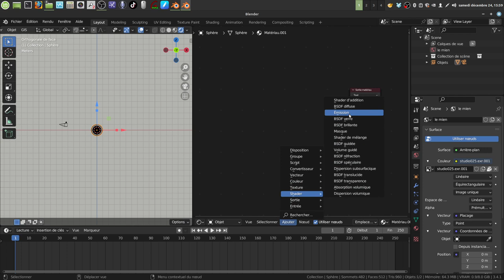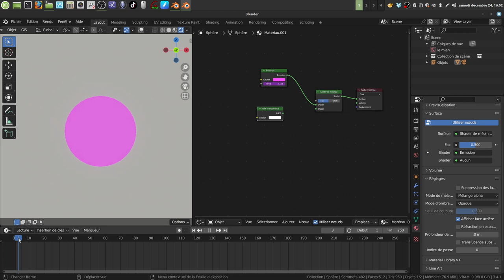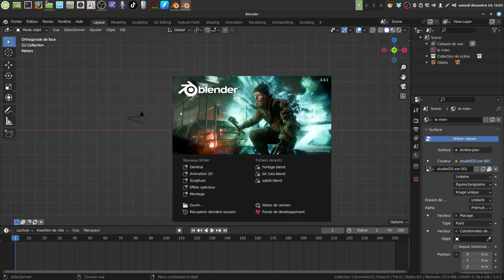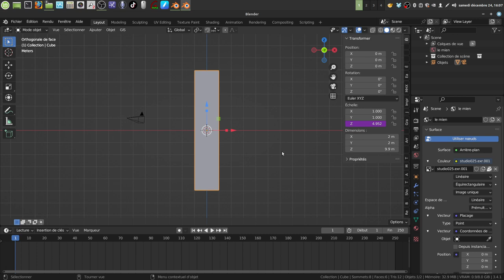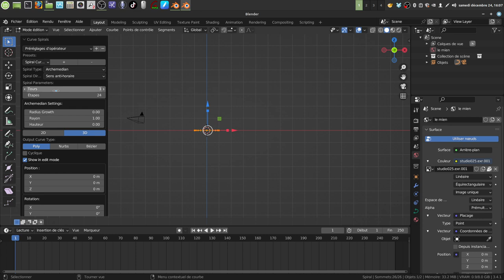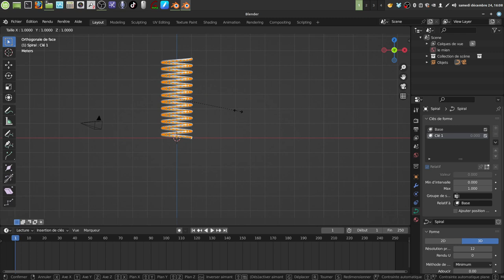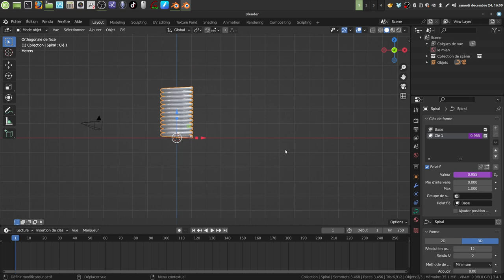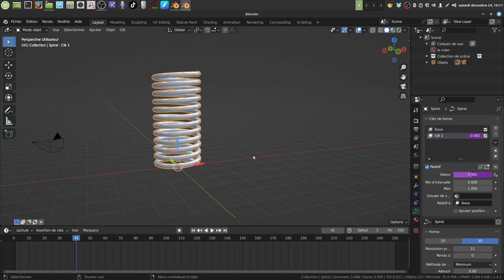"Ptits trucs" avec les contrôleurs ...